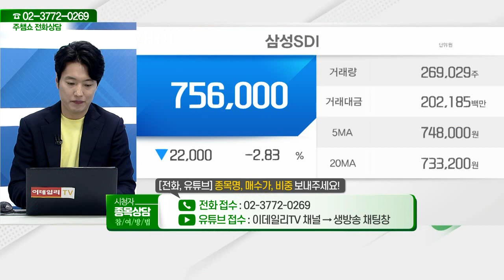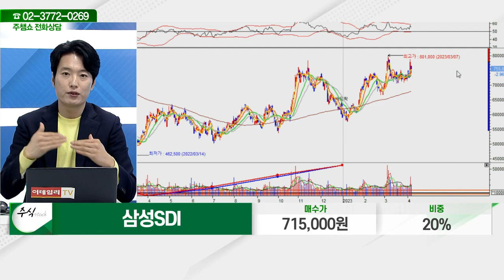삼성SDI(006400)_김두호 전문가_종목 상담 (20230406)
2) 유튜브: 이데일리TV 채널›생방송 채팅창